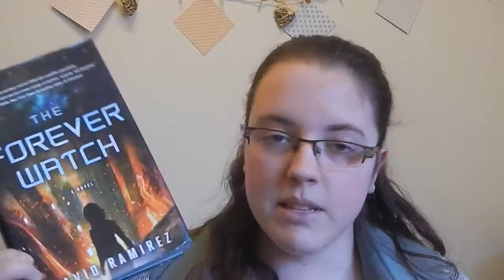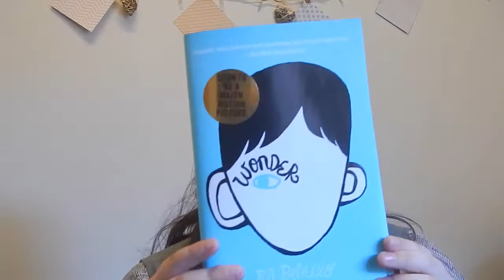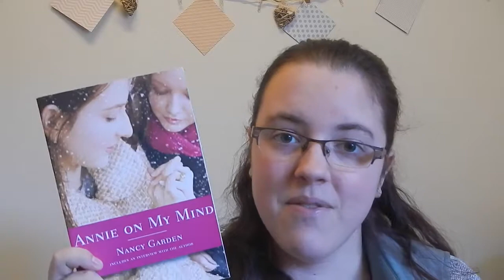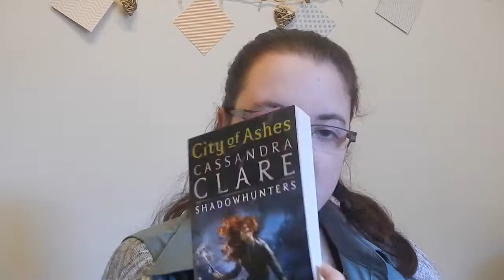Time of Day Book Tag